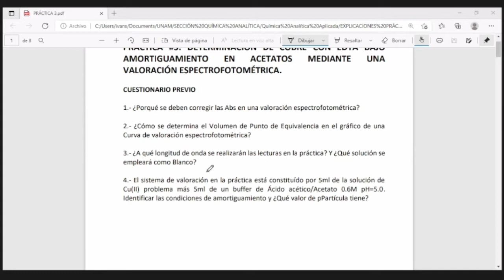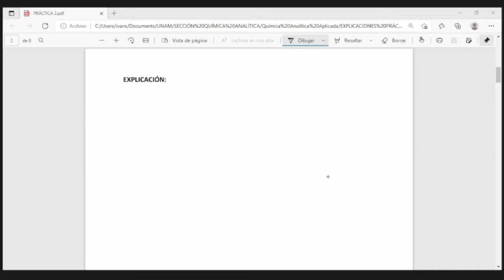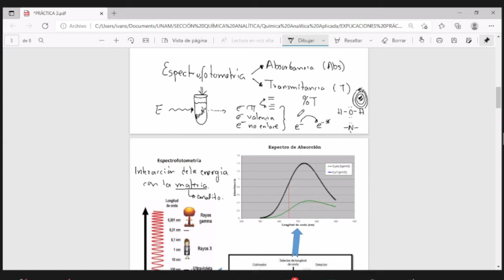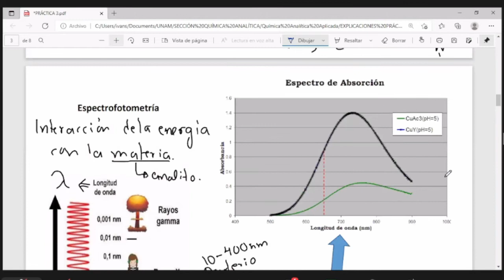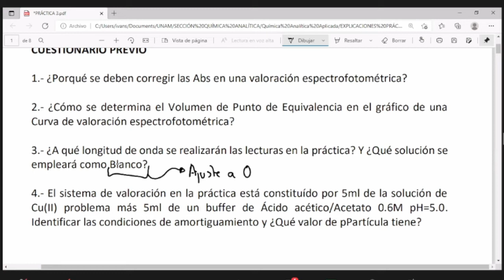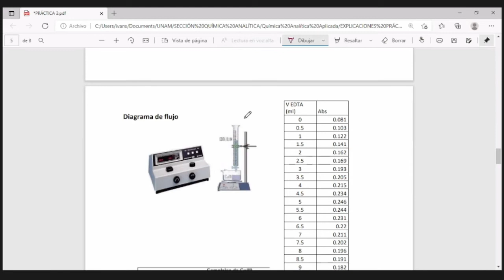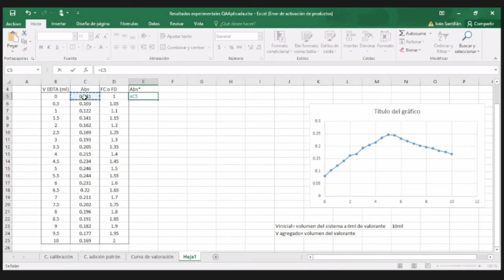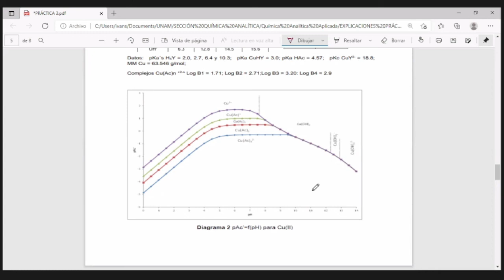Lab Analítica Aplicada, Práctica 3